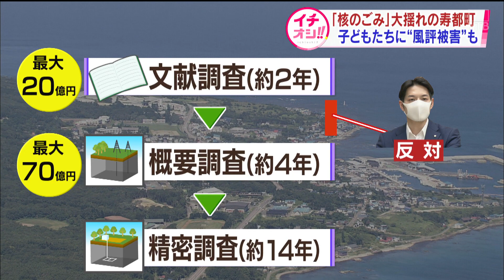知事の反対意見は恒久的に有効か？国が明言避ける【HTBニュース】